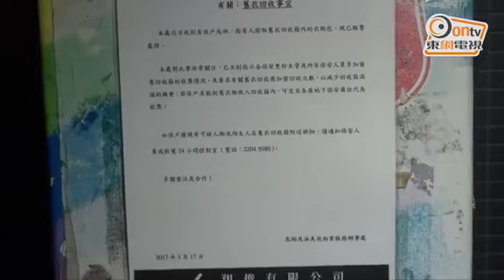保安員監守自盜 偷屋苑回收箱衣服斷正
保安員疑因貪念變「家賊」，油美苑偷屋苑回收箱衣物遇休班警就擒。現場鯉魚門道油美苑潤美閣地下一個救世軍衣物回收箱，凌晨3時許，澤美閣一名休班警外出上班時，途經上址，目睹一名身穿制服男子，用一支燒烤叉伸入回收箱內，撩出一件衣服及一個化妝袋，放入隨身攜帶的袋內。休班警隨即上前喝止，竟發現男子為屋苑姓柯（66歲）通宵更保安員。休班警遂通知同袍到場，經調查後，以涉嫌盜竊罪將柯拘捕帶署，案件交由觀塘警區刑事調查隊跟進。

據悉，涉案保安員入職一年多，負責巡邏工作。涉事衣物回收箱存放有大約10多袋回收衣物，回收箱投遞口旁貼有一張通告，顯示今年3月中旬，回收箱內衣物遭人偷去，已報保安員疑因貪念變「家賊」，油美苑偷屋苑回收箱衣物遇休班警就擒。現場鯉魚門道油美苑潤美閣地下一個救世軍衣物回收箱，凌晨3時許，澤美閣一名休班警外出上班時，途經上址，目睹一名身穿制服男子，用一支燒烤叉伸入回收箱內，撩出一件衣服及一個化妝袋，放入隨身攜帶的袋內。休班警隨即上前喝止，竟發現男子為屋苑姓柯（66歲）通宵更保安員。休班警遂通知同袍到場，經調查後，以涉嫌盜竊罪將柯拘捕帶署，案件交由觀塘警區刑事調查隊跟進。

據悉，涉案保安員入職一年多，負責巡邏工作。涉事衣物回收箱存放有大約10多袋回收衣物，回收箱投遞口旁貼有一張通告，顯示今年3月中旬，回收箱內衣物遭人偷去，已報警處理，並知會保安部管理層及保安員多加留意，住戶如發現可疑人，即通知保安員或直接致電控制室。警處理，並知會保安部管理層及保安員多加留意，住戶如發現可疑人，即通知保安員或直接致電控制室。